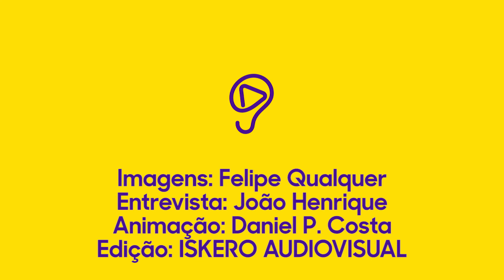Trocamos uma ideia com Rincon Sapiência sobre o Galanga Livre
O MC que acaba de lançar o selo MGoma conversou com a ESCUTA durante o Festival Sai da Rede e falou sobre sua ascensão na música brasileira, parcerias e o fechamento da primeira turnê trabalhando o disco Galanga Livre rodando o país. Na entrevista Rincon comenta Ponta de Lança, Crime Bárbaro e outros sons, além de suas influências e as investidas em outros terrenos musicais.